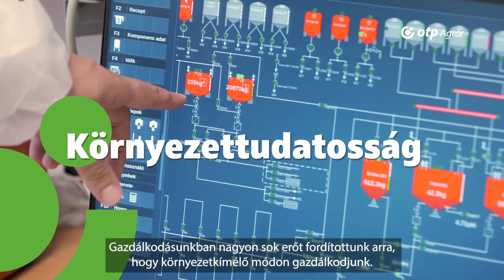OTP Agrár – Agrársztorik: Bold Agro Kft.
A családi értékek átvitele a vállalkozásba, a legjobb európai gyakorlatok alkalmazása, valamint a folyamatos képzés a siker garanciája – vallja Szabó Imre és fia, dr. Szabó Viktor, a BOLD AGRO Kft. alapítója és ügyvezető igazgatója. A derecskei vállalkozás tevékenységét 2022-ben Állattenyésztés kategóriában Agráriumért OTP Díjjal ismerte el a hitelintézet.